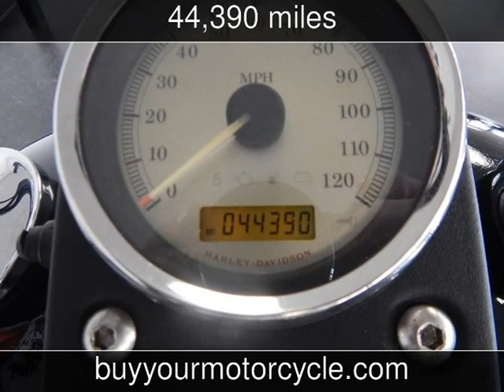2009 HARLEY DAVIDSON DYNA STREET BOB Used Motorcycles - Arlington,Texas - 2014-01-06